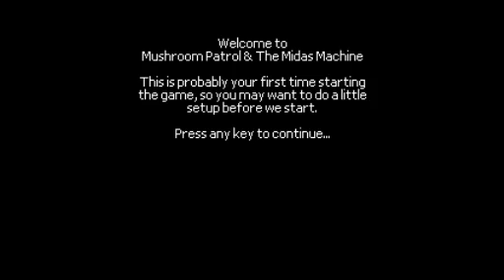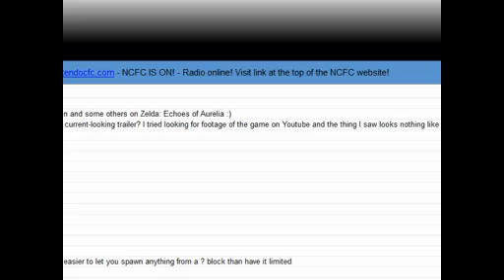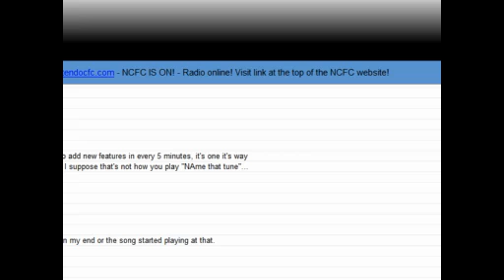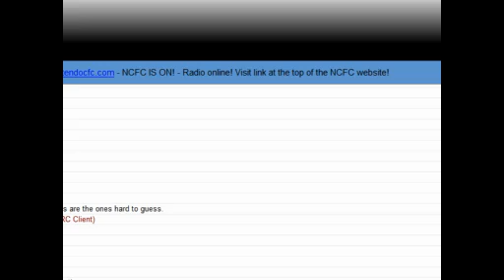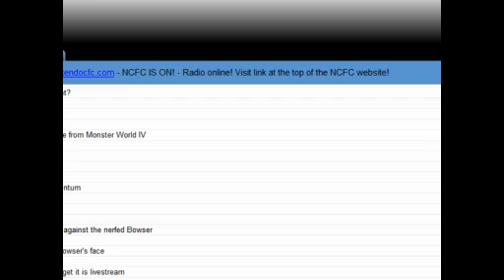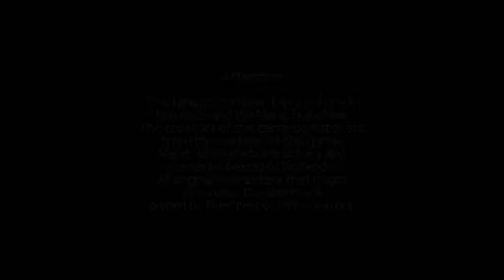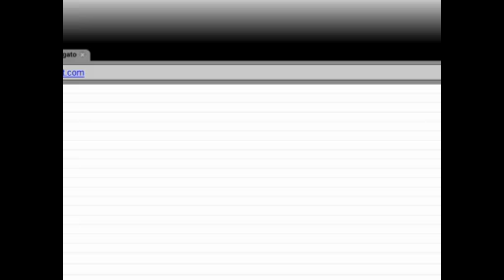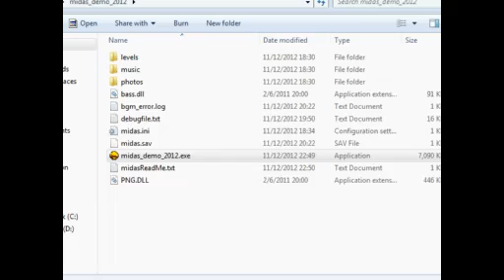Fangame Showcase Archive - "2 Hours of Midas Machine"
Clip from November 12th 2012.